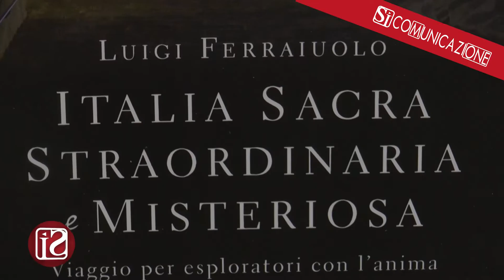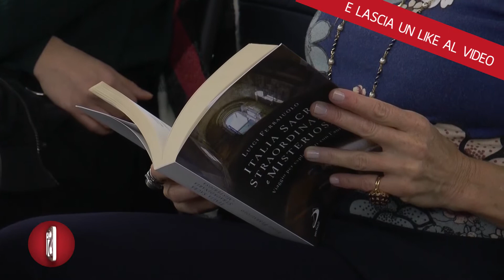ITALIA SACRA, STRAORDINARIA E MISTERIOSA, PRESENTATO A NAPOLI L’ULTIMO LIBRO DI LUIGI FERRAIUOLO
Viaggio nell’Italia sacra, straordinaria e misteriosa con l’ultimo libro del giornalista Luigi Ferraiuolo, edito dalla San Paolo, che è stato presentato a Napoli, alla Galleria Andrea Nuovo Home Gallery, in un incontro moderato dalla giornalista Vittoria Biancardi. Un romanzo di viaggi, una guida all’avventura per scoprire il genius loci di quello che visitiamo, grazie allo sguardo attento dell’autore, persona di cultura, competente e curiosa.